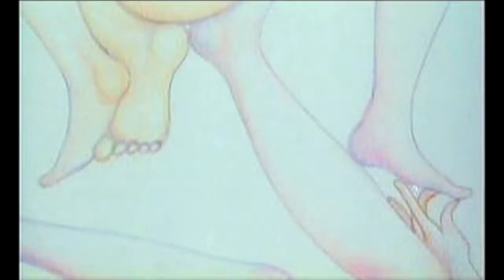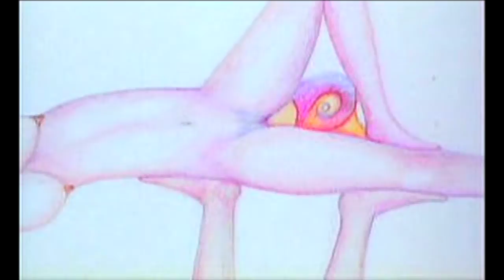Music For Silents (#1) | "VENUSMercury"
From Steven Severin's MUSIC FOR SILENTS ~ "VENUSMercury" is a collision of clips from Walerian Borowczyk's "La Marée (scripted by André Pieyre de Mandiargues) & "Escargot de Venus" (a portrait of de Mandiargues' wife, the artist  Bona Tibertelli de Pisis). The track is a remix of "Mercury Gash" from the album EROS PLUS MASSACRE.